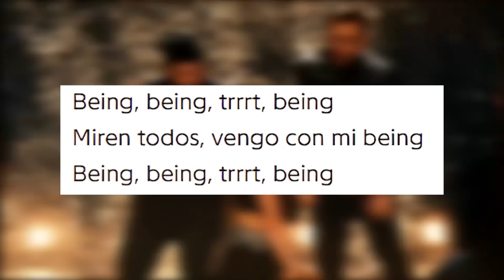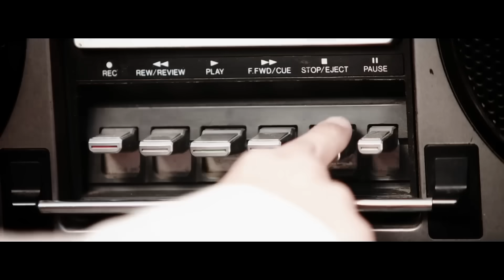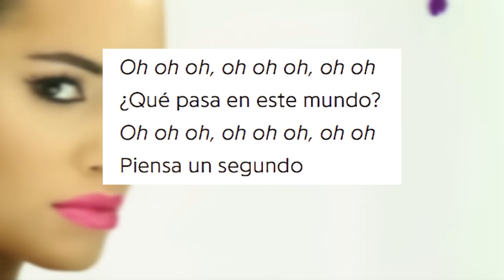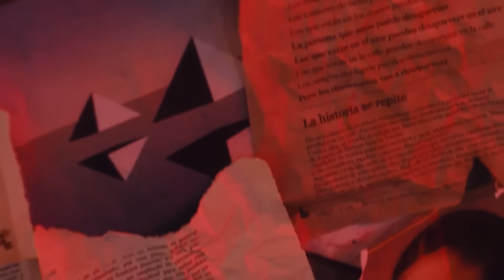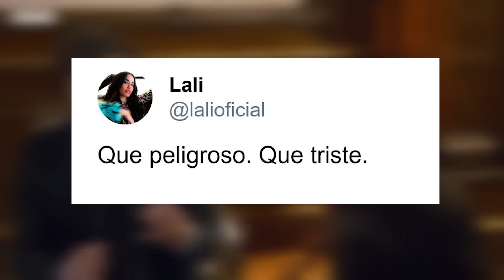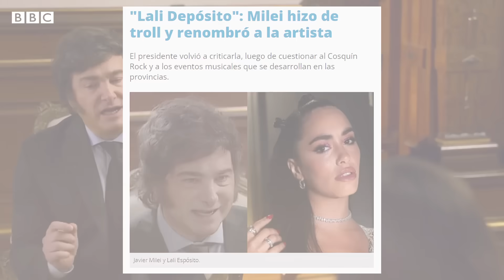LALI: una DIVA argentina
📝Edición:
◼ Pikawaii:
◼ También edité yo, no pongo links a mi canal porque ya lo están viendo.

Spaceman - Chill Lofi Hip Hop Beat (Prod. Riddiman